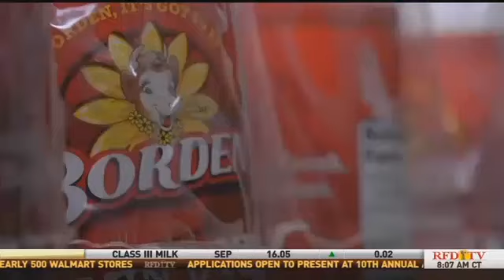Canada NAFTA Update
The Secretary of Agriculture returns from Canada where he met with his Canadian counterpart to discuss a broad range of Agricultural trade issues. RFD-TV’s Sarah Mock has more.

Secretary Sonny Perdue spoke with Canadian Ag Minister Lawrence MaCaulay about several issues that have made national headlines in recent weeks.

 “We discussed certainly their supply management issue. We discussed the tariffs in dairy and we discussed grain grading and different things like that, wine issue. We discussed the points that we’ve had disagreements with over the NAFTA directly with Minister MaCaulay.”

Perdue was clear that USDA is not responsible for negotiating trade deals—which are in the purview of US Trade Ambassador Robert Lighthizer, so conversations did not get specific. But he expects official talks to be rekindled soon.

“My expectation is we will continue. Minister Breeland, after meeting with Ambassador Lighthizer expressed the fact that we will continue to discuss NAFTA on into the summer and that hopefully have some resolution there. We feel probably more optimistic in a Mexican Agreement sooner than Canada, we still have some intractable issues with Canada that we are working through.”

Looming elections south of the border raise the stakes all the more, with the Mexican presidential frontrunner saying the end of NAFTA would be ‘not fatal’ for Mexico. In response, Perdue says the US may split NAFTA into two deals.

“The issues with Mexico and Canada are vastly different in many ways, and I think the Ambassador believes we could get a bilateral deal done more quickly with Mexico and then with Canada and then possibly come back together with all three nations.”

Dairy continues to be an intractable issue between the US and Canada, as Perdue says it allows for overproduction and then competes unfairly against US producers abroad.

“Frankly I don’t know how we can go forward if Canada insists on a class 7 part of their program, and hopefully we can make that clear to them regarding their supply management. Simply we’re asking them to manage their supply domestically. That’s what a supply management program is all about. and we insist that they do that so they do not affect world markets.”

Perdue says he doesn’t think it’s appropriate to tell Canada to eliminate their supply management program, but President Trump has made it clear in recent weeks that he expects big changes in Canada on dairy specifically, or the NAFTA will be in jeopardy. For RFDTV, I’m Sarah Mock in Washington.

Despite Issues with Canada’s domestic dairy policies, Canada still represents the third largest importer of U.S dairy, with Mexico coming in at number one.

Sonny Perdue, U.S. Secretary Of Agriculture

Sarah Mock
Washington Bureau Chief, RFD-TV